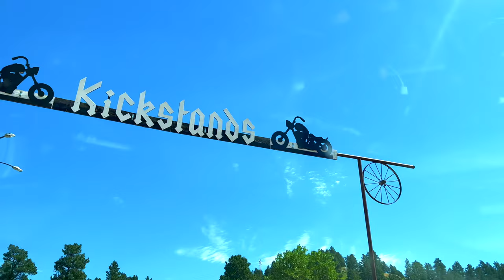Sturgis 2022: Kickstands RV Camp is Filling up fast Two Weeks before the Start of the Sturgis Rally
Indian Ed Spilker, One of the original Jackpine gypsies and cofounder of the Sturgis Motorcycle Rally
The first rally was held by Indian Motorcycle riders on August 14, 1938, by the Jackpine Gypsies motorcycle club. The club still owns and operates the tracks, hillclimb, and field areas where the rally is centered. The first event was called the "Black Hills Motor Classic." The founder was Clarence "Pappy" Hoel. He purchased an Indian motorcycle franchise in Sturgis in 1936 and formed the Jackpine Gypsies in 1938  The Jackpine Gypsies were inducted to the Motorcycle Hall of Fame in 1997. Hoel was inducted into the AMA Hall of Fame the following year.

The focus of a motorcycle rally was originally racing and stunts. In 1961, the rally was expanded to include the Hillclimb and Motocross races. This could include half-mile track racing (the first year in Sturgis, there were 19 participants), intentional board wall crashes, ramp jumps and head-on collisions with automobiles.

The Sturgis Rally has been held every year, with exceptions during World War II. In 1942, the decision was made by the Black Hills Motor Classic Committee to not hold their regular event until after the war was over. The reason given for not holding the event was the "inability to obtain high-class talent." The Sturgis Rally would not be held again until 1946, when the Black Hills Classic Reorganized and made plans to revive the motorcycle rally.

Originally the rally was composed of two separate events that spanned three days. Starting of the event was a Gypsy tour, where riders would be guided through the Black Hills by an escort of Jackpine Gypsy club members. The following two days would be filled with motorcycle and automobile races. Additional events would be held in the downtown district of Sturgis, including parades, dances, and animal shows.

For many years, the rally was a seven-day event starting on a Monday during the first full week of August.
In October 2016, the city of Sturgis expanded the city’s dates to the 10-day format and have the rally start on the Friday before the first full week of August and end on the second Sunday. In 2017, the Rally became a 10-day event starting on the first Friday in August.

Attendance
The South Dakota Department of Transportation provides official traffic counts, which sometimes differ from official attendance figures.  Attendance is higher on major anniversaries (e.g. 75th in 2015) and one or two years prior to the anniversary and falls off the following year or two.  "Attendance" is defined as vehicle crossings at about a dozen roads around Sturgis for 10 days, city-wide trash collection, vendor licenses issued in Sturgis, and other sources, not just the actual number of people attending the rally. Most attendees are counted multiple times, so the actual number of people attending is much lower than the listed attendance.

Year SDDOT traffic count Official attendance

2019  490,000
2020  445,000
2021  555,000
Trademarks and ownership
For many years, the Sturgis Chamber of Commerce claimed ownership of the words "Sturgis", "Sturgis Motorcycle Rally" and "Sturgis Rally & Races" through an attempted trademark claim. Those trademark claims were later transferred to Sturgis Motorcycle Rally Inc., which made efforts to enforce the claims.

The record stated, “We agree and hold that the jury could not infer from the onerous planning that the City undertakes to provide infrastructure for the rally that the City was the organizer or sponsor of the rally. To allow such an inference would be tantamount to saying that it would be reasonable to infer that the City of New York organizes the sessions of the United Nations General Assembly because of everything it does to assist their occurrence. One cannot infer from the fact that a city augments its municipal services to accommodate those who attend an event-e.g., a funeral or political protest-that it organizes, promotes, or sponsors the event in a way that would permit it to acquire ownership over the event or its intellectual property."

There were 187 individuals jailed at the 2020 rally. Approximately $250,000 worth of motorcycles are stolen annually.

Rally-goers are a mix of white-collar and blue-collar workers and are generally welcomed as an important source of income for Sturgis and surrounding areas. The rally turns local roads into "parking lots", and draws local law enforcement away from routine patrols. Furthermore, the large numbers of people visiting the town and region served as a model for the state of Oregon in preparation for the solar eclipse of August 21, 2017, given the expected impact on emergency services.
There have been a few deaths at the Rally